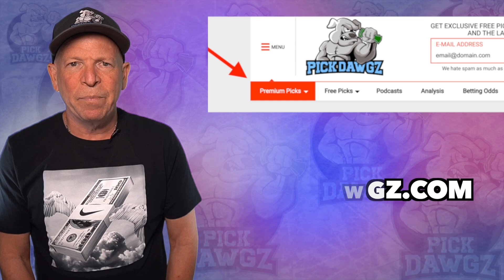Denver Nuggets vs Houston Rockets 11/6/21 Free NBA Pick and Prediction NBA Betting Tips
The Houston Rockets face the Denver Nuggets in Saturday's NBA Basketball action. Get Mitch's NBA Pick and Prediction for this game.